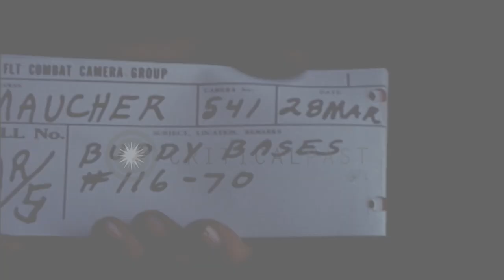Aerial view of a Market Time boat base and surrounding area in Cam Ranh Bay, Viet...HD Stock Footage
Aerial view of a Market Time boat base and surrounding area in Cam Ranh Bay, Vietnam

Naval bases in Cam Ranh Bay, Vietnam during the Vietnam War. Aerial view : a Market Time boat base in Cam Ranh Bay. Buildings at the base. Piers extend out from a beach. Hills and a water body near the base. A Coastal Group 26 Junk Base on Binh Ba Island. Location: Cam Ranh Bay Vietnam. Date: March 28, 1970.

57,000+ broadcast-quality historic clips for immediate download.